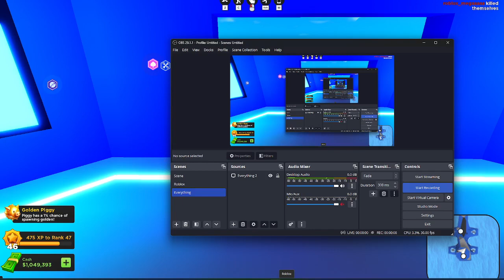Showcasing The New Mad City Chapter 2 P1 G1 Vehicle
Today i will be showcasing the new P1 G1 Vehicle in mad city chapter 2